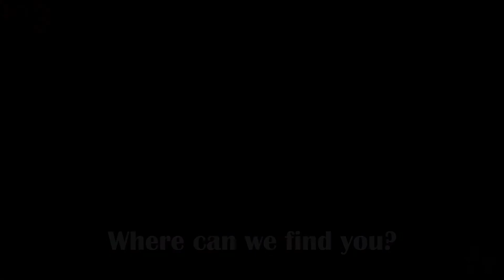2017 | Jelly TooFly rapid fire interview with SixOne3TV